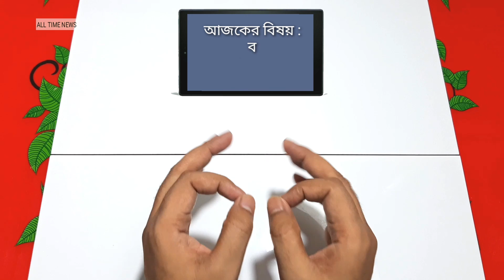বয়স ৩০ পার হলে যে খাবারগুলো খাওয়া জরুরী | Foods after 30 years | Bangla health tips